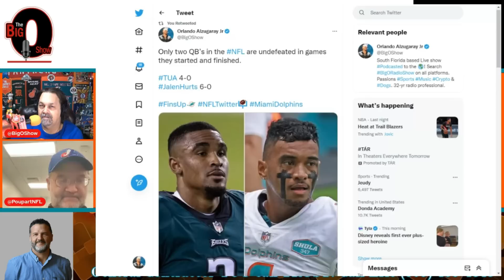The EJDConstruction.com Miami Dolphins Report w/ Alain Poupart 10 27 2022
Executive Producer - Sean Stanley
Edited By Sean Stanley

Slomin's Home Security - Slomin's Shield! Keep your family Safe,  CALL 1-800-ALARM-ME. THAT’S 1-800-ALARM- ME.

Sports Grill - Miami Lakes and Bird Road Locations